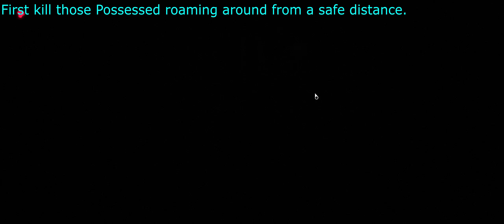DOOM - A Toe into Madness Achievement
A Toe into Madness Achievement / Trophy - Complete The UAC on Ultra-Nightmare

Ultra-Nightmare difficulty is unlocked after you finish the game. To get this achieve Ultra-Nightmare in new slot. That means no upgrades, no runs, no mods.
On this difficulty enemies hit a lot harder and every charged attack will kill you, so constantly move and avoid splash damage. DON'T RUSH, don't charge in to the fight. Stay behind and wait for enemies to come to you.
Also get all secret to upgrade your weapons, you can skip armor upgrade as barrel explosions will cripple you at best.

If you like what I do please consider buying me a coffee